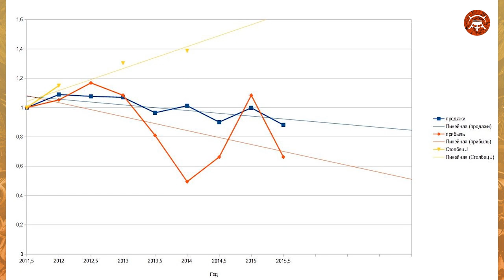TFE NEWS - 12.01.2016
Инструкция для желающих поддержать проект и смотреть премиум-контент:

1. Выбираете один из вариантов пожертвований
3. Я добавляю вас в супер секретную группу :3 (либо видео будет приходить вам на почту) Если к оплате можно добавить какой-то комментарий - напишите своё погоняло в ВК (или почту) - чтобы мне было проще вас опознать. Усё )

Пока есть такие варианты:

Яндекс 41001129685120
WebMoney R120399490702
Передать лично в "Тридевятом"

Music , The Passion HiFi и WHIPPED CREAM @ Shambhala Music Festival